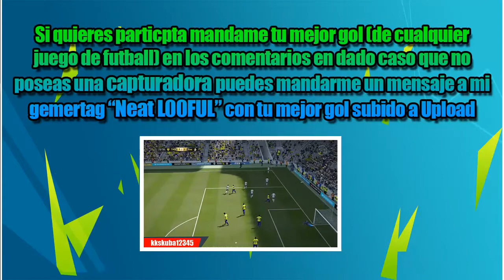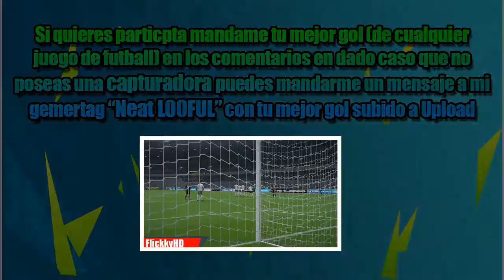Top 3 | Goles De La Semana #21 (bogdan redis, aUK Shellshock y Paaaani)